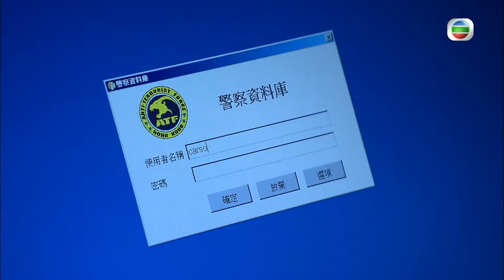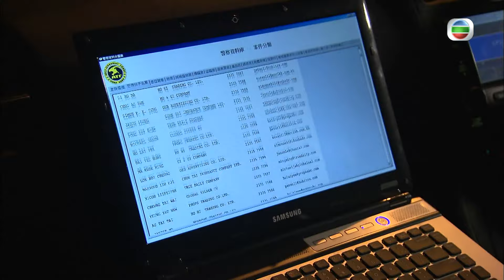[Eng Sub] | TVB Action Drama | Ruse Of Engagement 叛逃 14/25 | Ruco Chan Ron Ng Aimee Chan | 2011